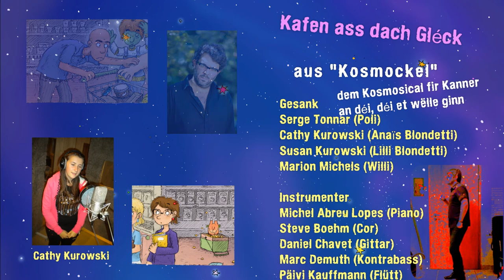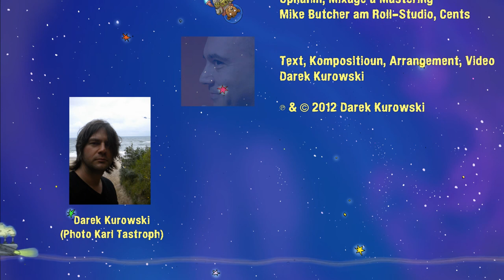Kafen ass dach Gléck - Serge Tonnar, Cathy & Susan Kurowski, Marion Michels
Lidd aus „Kosmockel", dem Buch mat Soundtrack fir Kanner an déi, déi et wëlle ginn

Gesank
Serge Tonnar (Poli)
Cathy Kurowski (Anaïs Blondetti)
Susan Kurowski (Lilli Blondetti)
Marion Michels (Willi)

Instrumenter
Michel Abreu Lopes (Piano)
Steve Boehm (Cor)
Daniel Chavet (Gittar)
Marc Demuth (Kontrabass)
Päivi Kauffmann (Flütt)
Pierre Kremer (Trompett)
Judith Lecuit (Cello)
Marc Meyers (Trombone)
Paul Wiltgen (Batterie)

Opnahm, Mixage a Mastering
Mike Butcher am Roll-Studio, Cents

Biller
Mirco Brüchler

Text, Kompositioun an Arrangement
Darek Kurowski

Lyrics:

Kafen ass dach Gléck

De Supermarché ass meng zweet Famill.
Do fillen ech mech wuel a gi versuergt.
D'Regaler leie voll.Ech gräifen zou.
Mee eppes feelt.Dat hunn ech mer schonn dacks geduecht.

Dat ass wéi e Fluch. Dat ass wéi e Fluch.
Ech kréien ni genuch. Ech kréien ni genuch.
Nach e Pak an nach eng Këscht.
Nach e Kilo, nach e Stéck.

De Supermarché gëtt mer, wat ech brauch,
ob Zännbiischt, Knätsch, Gebeess, Kéis  o der Räis.
De Käddi ass struppvoll, ech fueren heem.
Mee selwer  sinn ech  eidel, an dat ass dach schued.

De  Supermarché wënscht mer just dat bescht.
Hie wëll mech frou, zefridden, glécklech, fräi.
Mee hunn ech kee Su méi, da gëtt et näischt,
just eidel Këschten  a vläicht e Prospekt derbäi.

Ass Kafen Gléck? Ass Kafen Gléck?
Wou ass do d'Bréck. Ass Kafen Gléck?
Do flitt eng Méck. Denk nach e Stéck!

Ech mengen, ech weess et lo:
Fir Dech eppes kafen ass Gléck.
Mat Dir eppes kafen ass Gléck?
Gléck.